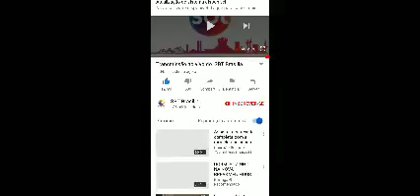A que não podia amar capitulo 45 parte 3/3 (07/06/19)